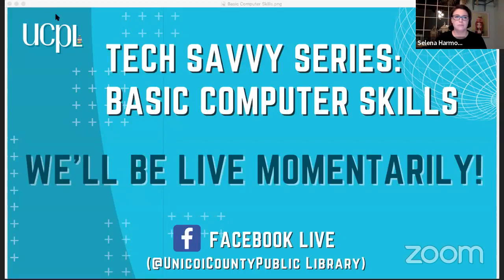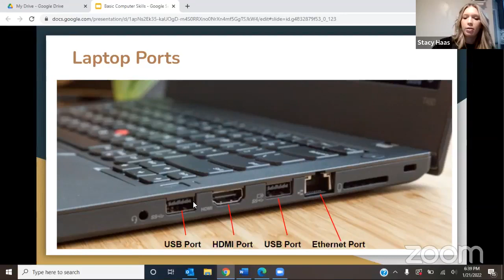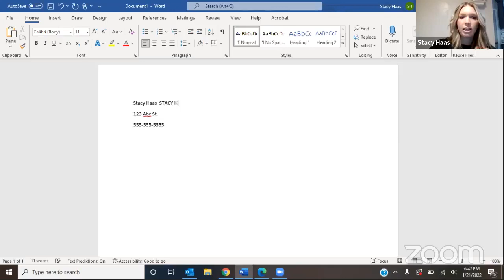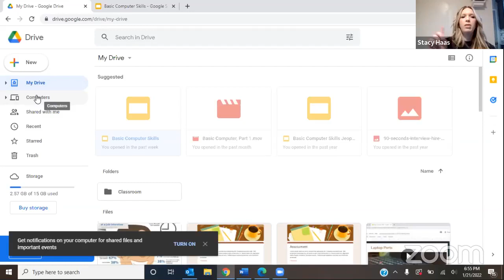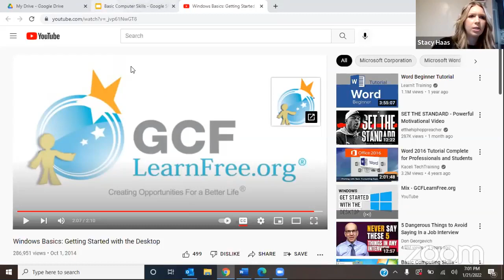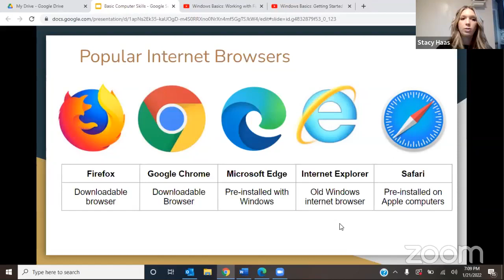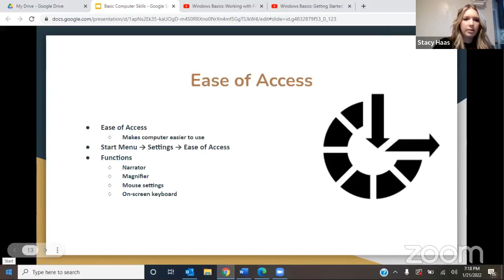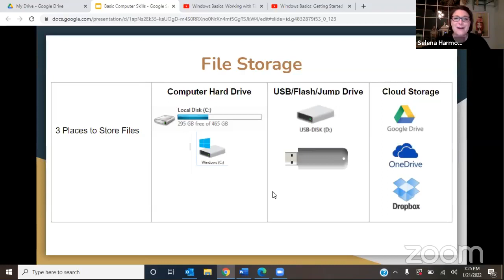Tech Savvy Series: Basic Computer Skills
Join Instructor, Stacy Haas, to learn some key computer basics.